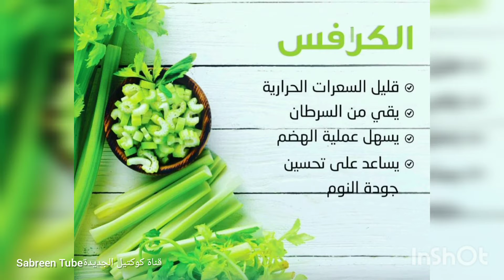عصير الكرافس لن تصدق ماذا يفعل في جسمك عند تناوله